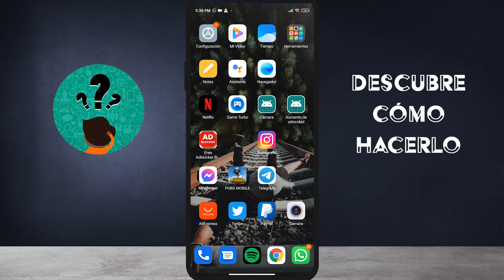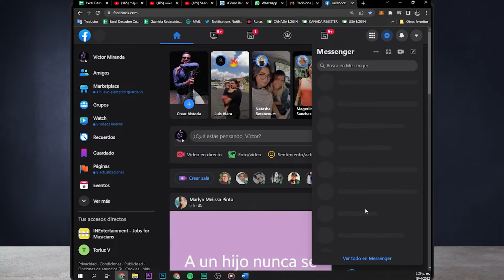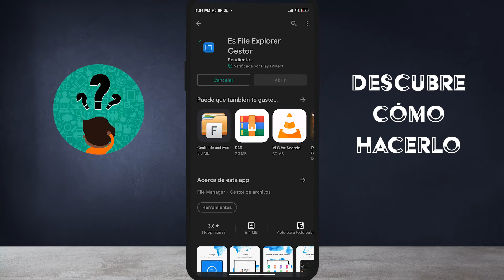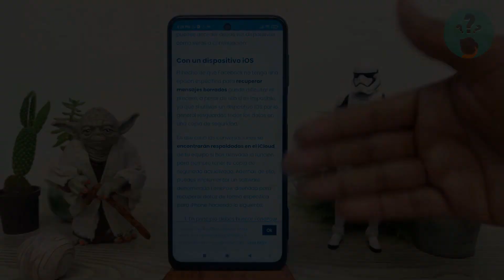¿Cómo recuperar mis mensajes borrados de FACEBOOK MESSENGER?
En este video descubre Cómo recuperar mis mensajes borrados de FACEBOOK MESSENGER. En el Canal Descubre Cómo Hacerlo encontrarás el mejor contenido. ¡No te lo puedes perder!